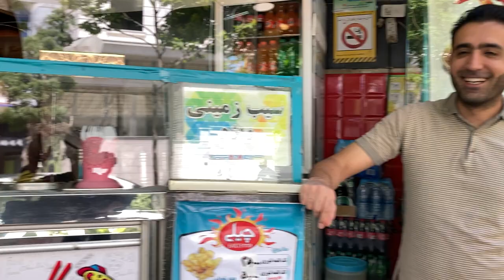Exploring Iran's Life - city tour Arak, Iran 2023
Exploring Iran's Life - city tour Arak, Iran 2023 | In this video, I interacted with different people and photographed them as usual.

🎥 Filmed On
April 2023
🔻Equipment Used :
Camera : Iphone se 2020 - Fujifilm X-E3
✔️ All material in this video is original and personally recorded by Iran: Uncensored on location.